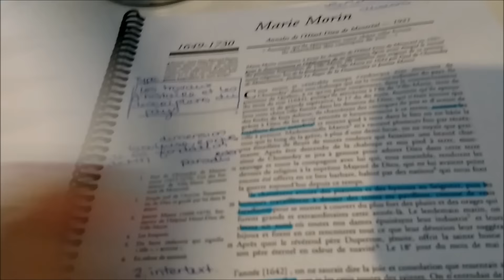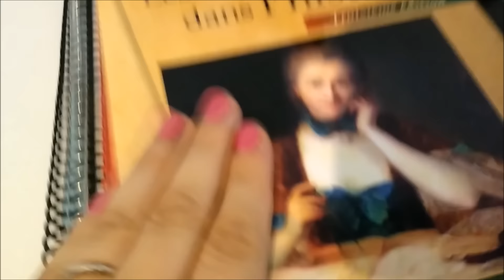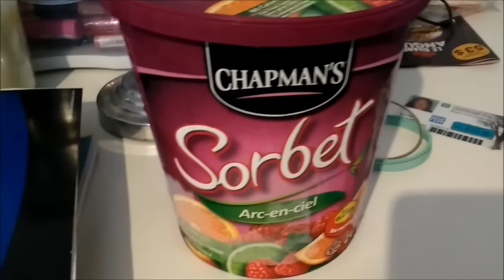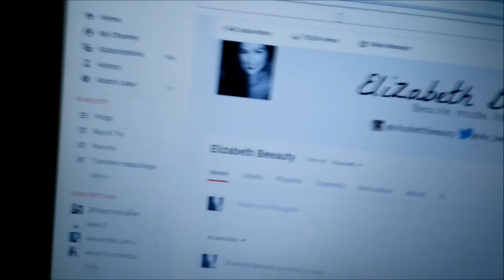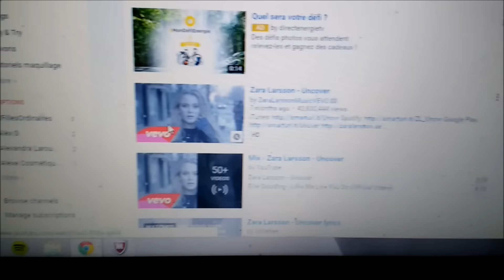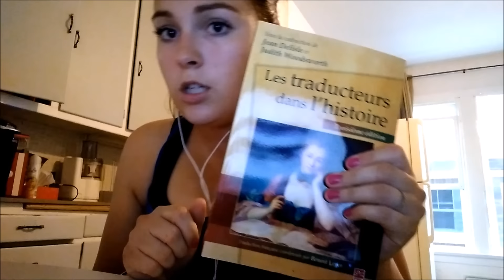❤3e anniversaire de mariage❤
J'ai beaucoup de chance pour ces 3 années de bénédictions avec l'homme de ma vie

Quoi regarder ensuite?

Suivez-moi ! :)